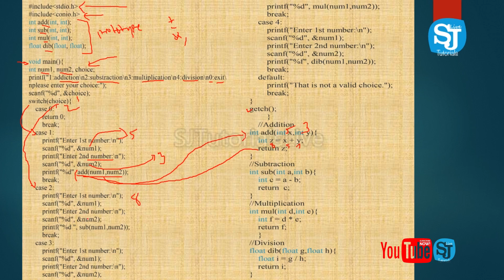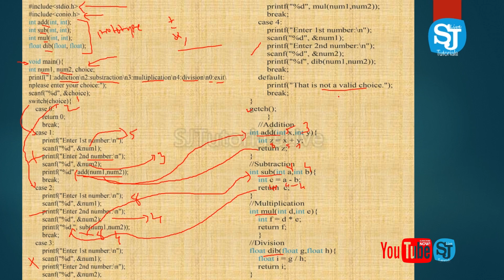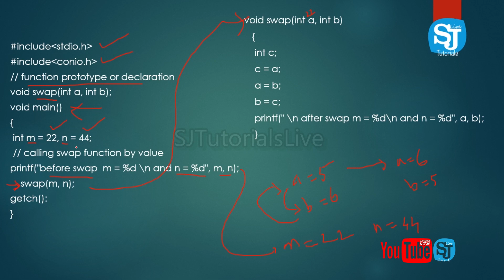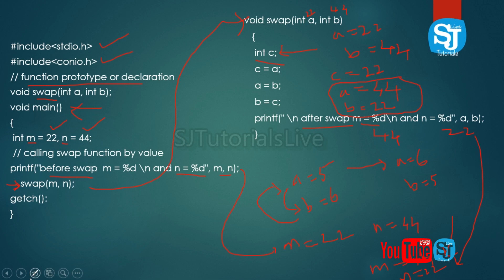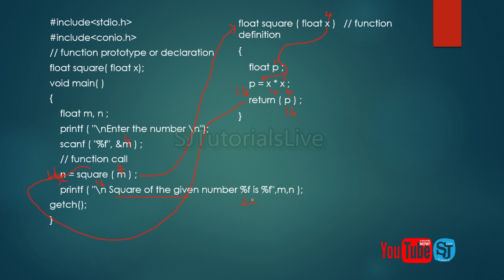User Defined Functions Examples in C Programming Language | Malayalam C programming Language